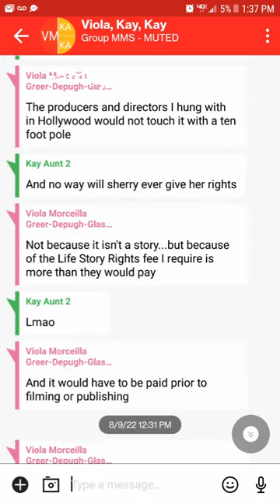JFK World ..My Family Photo Album and some in the family not happy with what mom left me. The Truth.